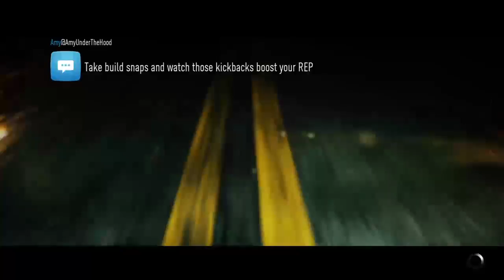Need For Speed LIVE